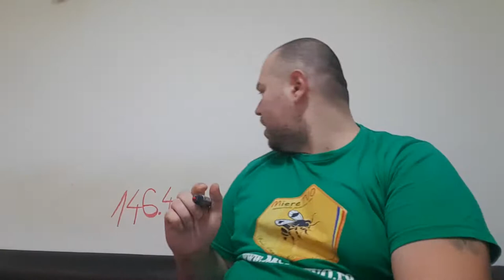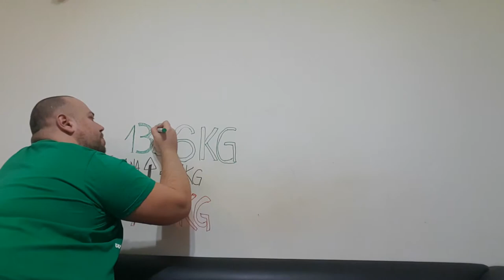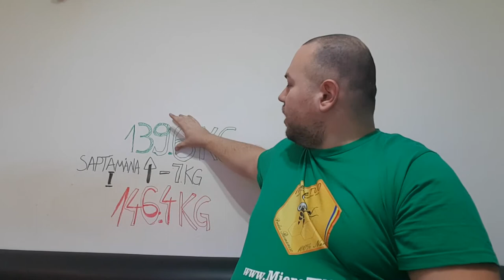SLABESTE CU OTTO 50 KG | CE MANANC | 146 KG